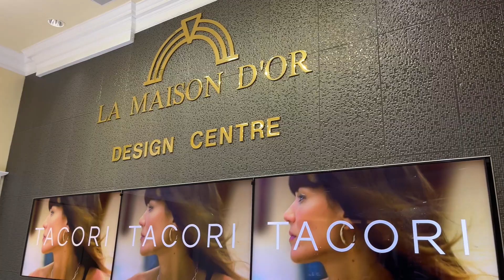Jewellery Repairs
At La Maison d'Or, our in-house goldsmith does many repairs on premises including ring sizing, soldering of chains, tightening stones, and so much more! With over 30 years of experience, Hahn is one of the best in the business and we are so lucky to call him a part of our team.